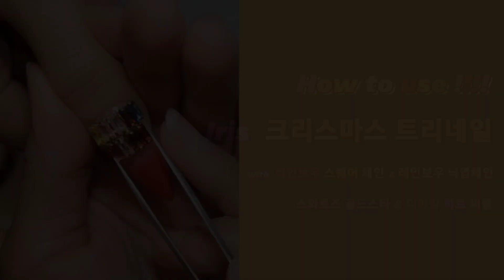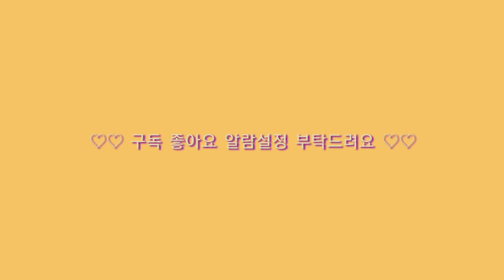크리스마스를 맞이하여 이리스 스타일의 트리네일 사용방법!❤️/How to use Iris-style tree nails for Christmas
✨이리스 온도변화 야광 섹시레드 챠밍 파운데이션, 그린오닉스 챠밍 파운데이션 입니다
Iris Temperature Change Luminous Sexy Red Charming Foundation, Green Onyx Charming Foundation

사용한 이리스 제품 : 섹시레드 챠밍 파운데이션/그린오닉스 챠밍 파운데이션/탑앤클리어젤/붓/슈퍼주얼리젤/레인보우 스퀘어 체인/레인보우 낙엽 체인/오스트리아산 크리스탈 로즈 골드스타/디아망 하트써클
Gel used: Sexy Red Charming Foundation / Green Onyx Charming Foundation / Top & Clear Gel / Brush / Super Jewelry Gel / Rainbow Square Chain / Rainbow defoliation Chain / Austrian Crystal rose Gold Star / Diamant Heart Circle

shop link click please💅🏻
Abroad shipping service
구매는 프로필링크타고 이리스스토어팜입니다